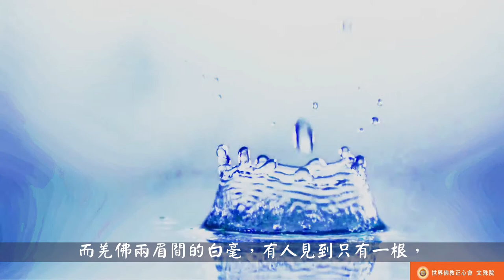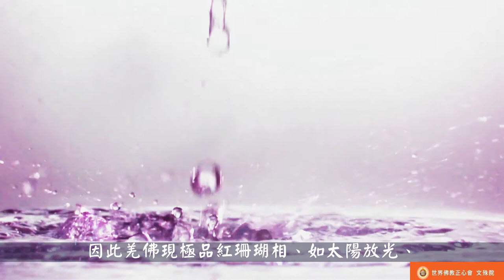世界佛教正心會Youtube頻道 | 聖德高僧們的重要答覆(農曆正月二十二：第二十二道答案)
農曆正月二十二
第二十二道答案：

佛陀的三十二相眉間白毫，不是哪一個都能看得全、看得到的，不具因緣的人或對佛菩薩打妄語的人、對佛陀不真誠說假話的人、自私極盛的人、破重戒的人、心地不善的人、妖人邪魅魍魎、不是真心學佛修行的人，一切無緣、不具瞻仰福報的人，都是看不到佛陀的三十二相中的某種相的，實際已經證明，去年十二月份，上百人看到了南無第三世多杰羌佛的佛陀真容相貌，面如極品紅珊瑚，有人見到如太陽放光，照得眼睛都睜不開，有人卻看到內含潤麗紅透至極，而羌佛兩眉間的白毫，有人見到只有一根，有人看到非常之多，無法數清，有人看到盤如珍珠，有人見到直如利劍放射放光，異變長短，放出不同瑞光，在同時同場有人沒有看到白毫，有人看到平齒相，有人沒有看到卻清楚看到了羌佛出現兩個完全不同的大悲之相，但只有七十多人看到了三十二相，有二十多人同場同時沒有看到。其實，佛之三十二相並不是固定的，在各解釋版本中都不太相同，只有頂上肉髻、眉間白毫、平齒相、胸有卍字，都是較為定數的，而其它各項很是難以解釋定相，各人有各人的認知看法，尤其是佛陀是隨類應化因緣而度生，在天上和人間、在畜生道等不同因緣場合，各所顯之相不同，中阿含經等有提到，可上網在百科全書裡就有解說。因此羌佛現極品紅珊瑚相、如太陽放光、眉間白毫異變長短多少等，而同場同時的人，由於因緣不同，所見不一，所以說佛陀三十二相並非固定之相。

2018年3月9日